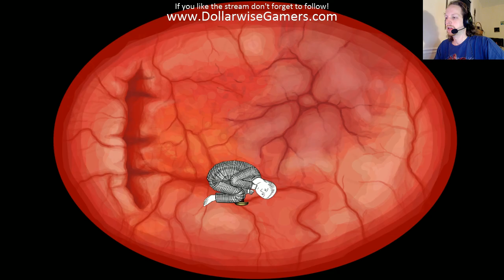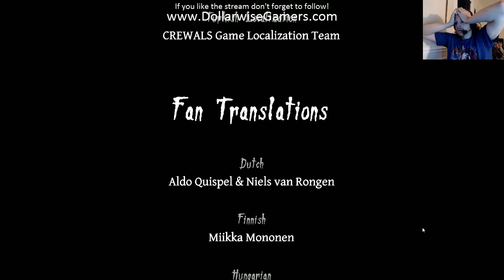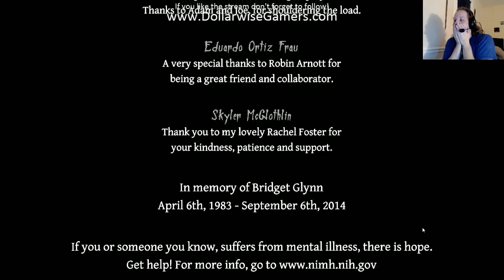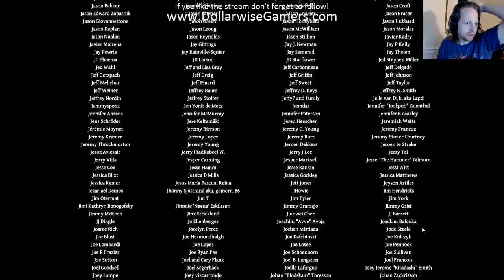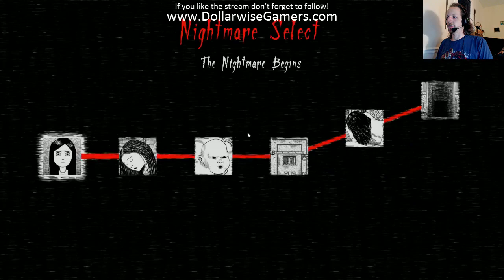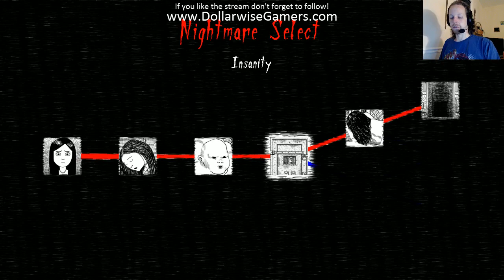(Survival Stream) Neverending Nightmares [08/22/15] (Part 7)